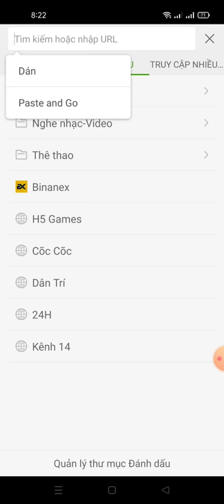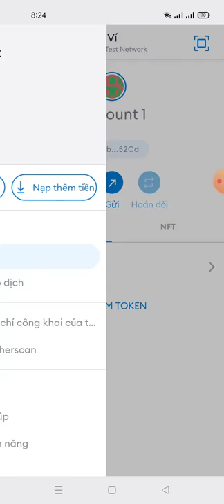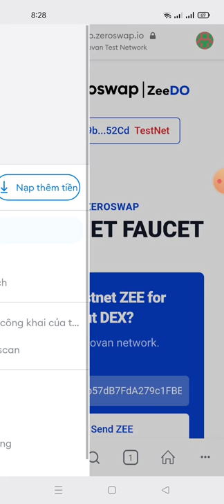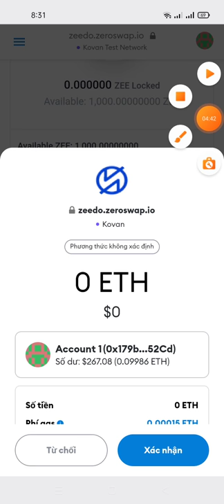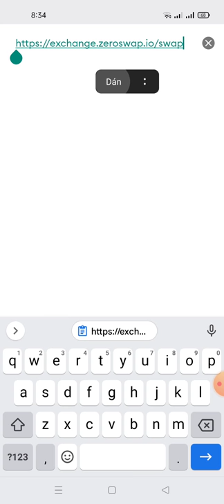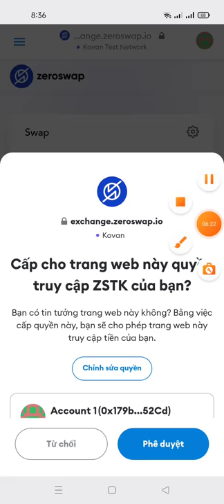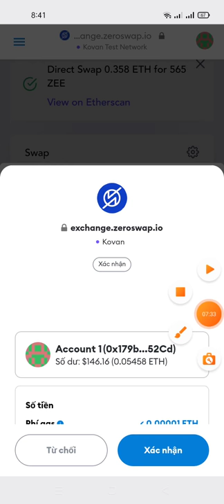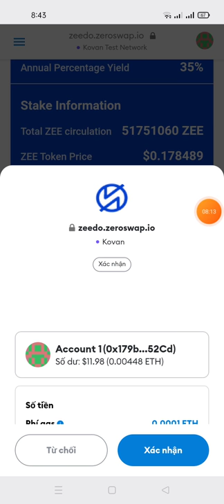hướng dẫn ăn chia 50.000$ ZEE Token từ sàn ZEROSWAP mạng test next ( kèo ngon )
HD testnet: thông tin chi tiết ★☆★Note : Airdrop thông thường là các dự án kiếm tiền trên mạng miễn phí.Tuyệt đối không gửi phí hoặc đầu tư trước khi có tư vấn của các admin uy tín trong cộng đồng ! Mong anh

Link faucet ETH làm gas Link faucet zee Link swap Link staking ★☆★Note : Airdrop thông thường là các dự án kiếm tiền trên mạng miễn phí.Tuyệt đối không gửi phí hoặc đầu tư trước khi có tư vấn của các admin uy tín trong cộng đồng